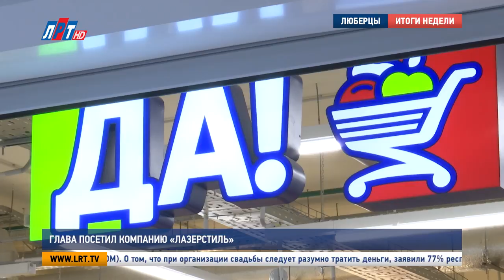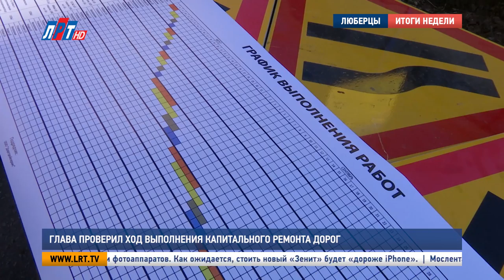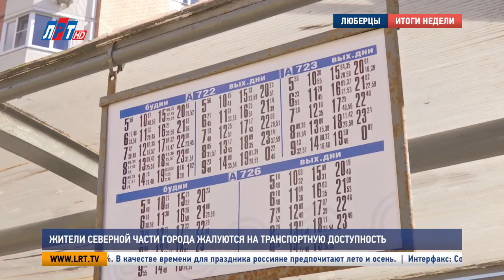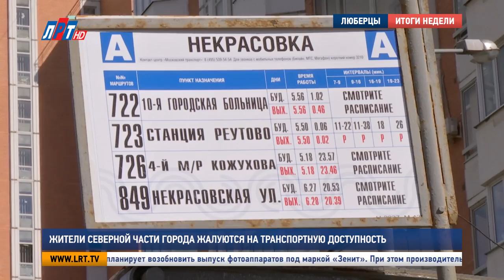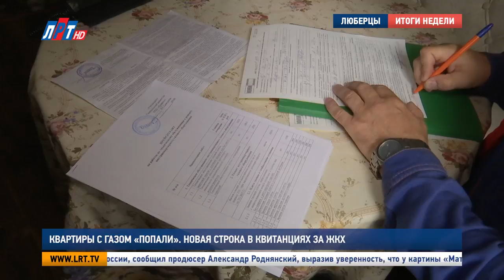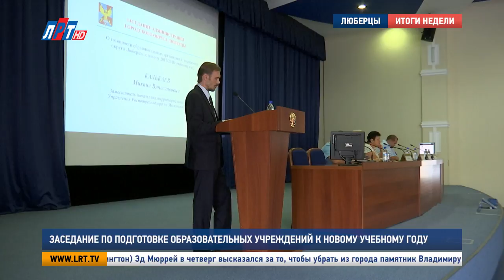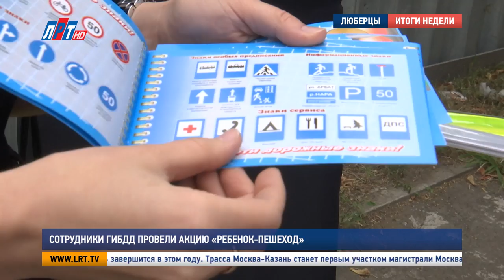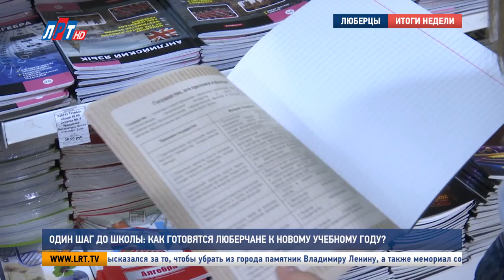Итоги недели от 19 августа 2017 года